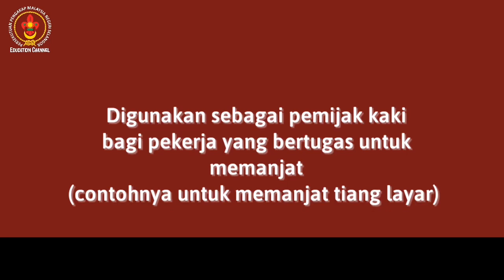SIMPUL SERBAN (TURK'S HEAD KNOT)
Simpul Serban (Turk's Head Knot) - Skim Lencana Kemahiran Pengakap Remaja

- Digunakan sebagai pemijak kaki bagi pekerja yang bertugas untuk memanjat.

SIMPUL INI ADALAH BERBEZA DENGAN SIMPUL WOGEL KERANA SIMPUL SERBAN TERDAPAT 5 BUCU. MANAKALA SIMPUL WOGEL HANYA 4 BUCU YANG DIGUNAKAN.